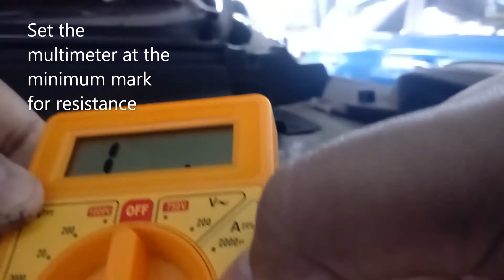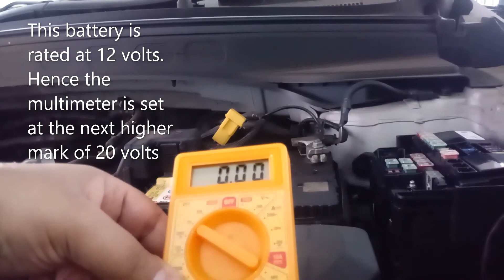Fuse and battery voltage check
Procedure to detect a burnt fuse and check battery voltage using a multimeter in a Hyundai Creta or any other vehicle ...